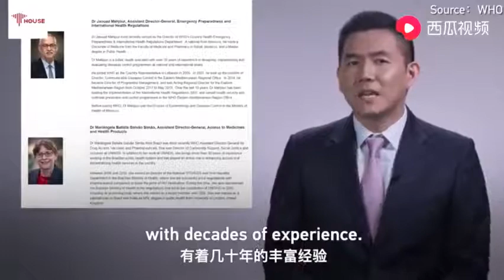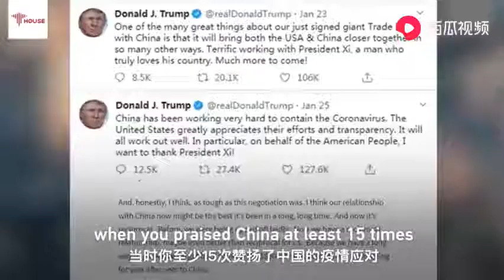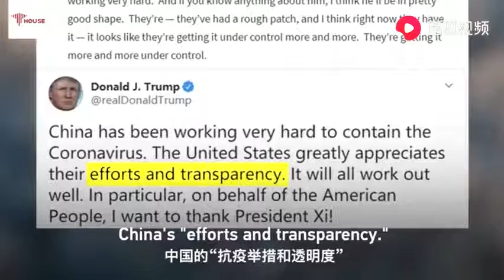WHO MAKES UP WHO?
Who makes up the World Health Organisation?